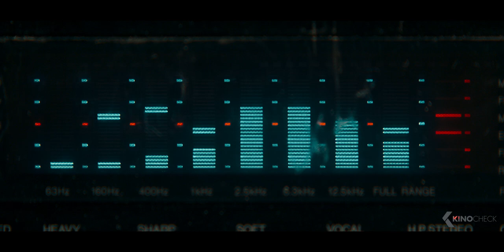EVIL DEAD RISE Trailer 2 (2023)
Road-weary Beth pays an overdue visit to her older sister Ellie, who is raising three kids on her own in a cramped L.A. apartment. The sisters' reunion is cut short by the discovery of a mysterious book deep in the bowels of Ellie's building, giving rise to flesh-possessing demons, and thrusting the sisters into a primal battle for survival as they’re faced with the most nightmarish version of family imaginable.

Evil Dead Rise (2023) is the new horror movie starring Lily Sullivan, Alyssa Sutherland and Morgan Davies.